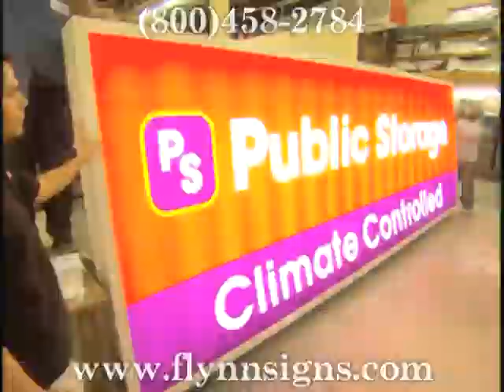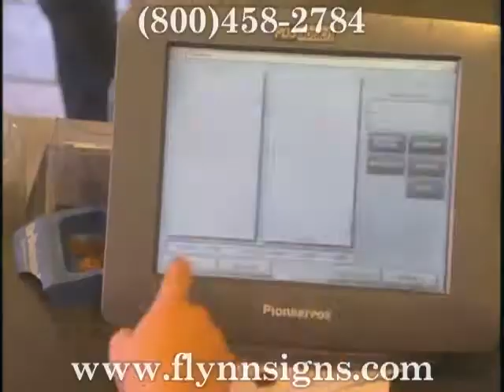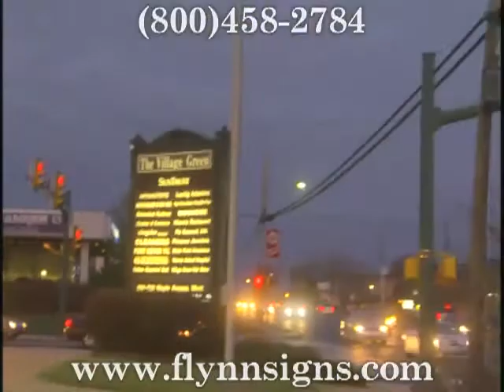Hand Painted Pop Art - Pop Art Coke Bottle - Famous Pop Art Pieces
Hand Painted Pop Art
Pop Art Coke Bottle
Famous Pop Art Pieces